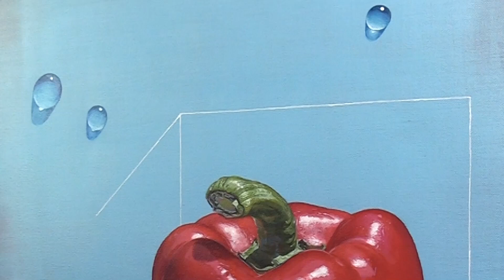RED BELL PEPPER & WATER DROPS| PAINTING PROCESS| STILL LIFE| ACRYLIC PAINTING| # 60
ARNION ART STUDIO
As an art instructor, I post videos that show the process of art that I normally teach to hobbyists and those wanting to major in art. My plan is to post 1-2 videos per week. I will also be posting videos of my personal work in the future.